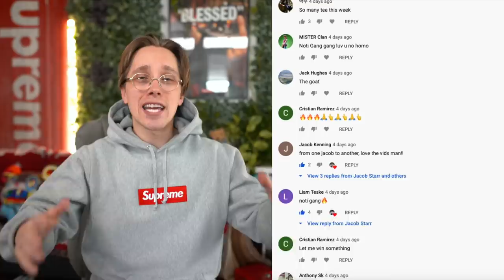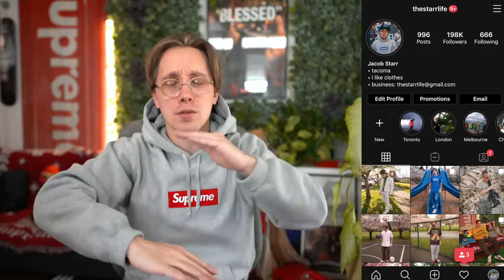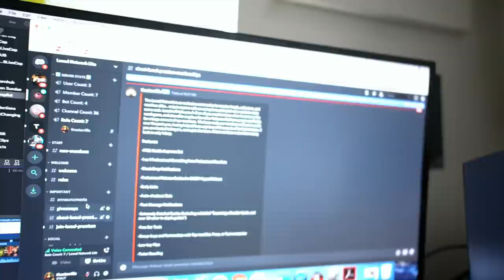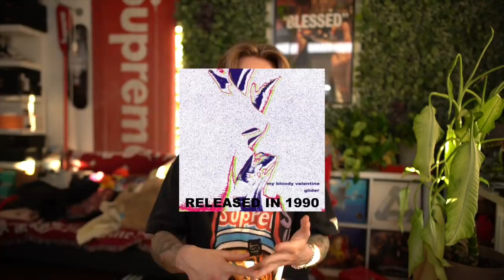HUGE RESELL WEEK! The Supreme x Murakami Box Logo + Week 9 Droplist!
Follow My Resell Page → @robitussinpapi

This week we review the Supreme x Murakami box logo as well as the Supreme week 9 droplist. The drop list is headlined by the collaboration with "My Bloody Valentine" but overshadowed by the relief box logo! The box logo is going to be released on Friday so Thursday we will see a range of products such as a trucker jacket, rayons, t-shirts and a hoodie all containing the artwork from MBV. We will also see some amazing lookbook products releasing such as the MLB patchwork jacket and the contrast carpenter pants as well. This is definitely ANOTHER crazy week for Supreme!